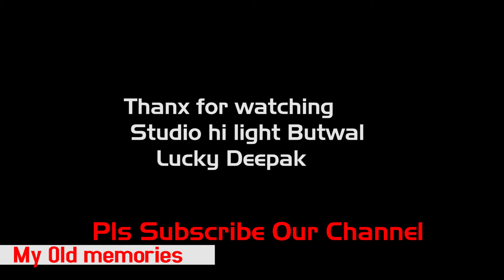Heart Touching Super Acting ko banxa kalakaar || Tv Filmy || Actor lucky Deepak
आज भन्दा केहि बर्ष पहिला को बन्छ कलाकार मा गरेको डान्स अभिनय
 कार्येक्रम जसमा लक्की दीपक नेपाल भरि नै प्रथम भए
 Embedding to a website is allowed.All the Audio and Video rights of this Music Video is owned only by Studio Hi Light Lucky Deepak